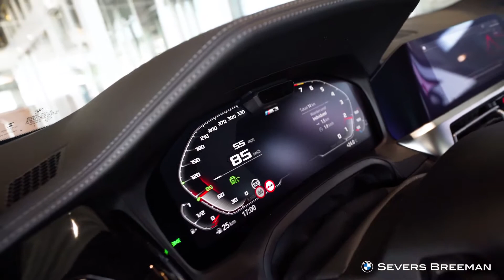Snelheid, kracht en design: de BMW M3 Competition (G80) en M4 Competition (G82)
De nieuwe BMW M3 Competition en BMW M4 Competition. Houd jij van snelheid, kracht en het ultieme BMW M design? Blijf dan kijken want onze collega Thijs laat je alles zien over deze BMW M3 Competition en BMW M4 Competition.